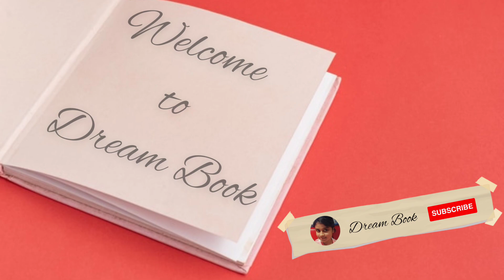How to make diy miniature well / home decor / diy /papercrafts / Arts and crafts / Dreambook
Hi all,
This video is about how to make miniature diy well / home decor ideas /diycrafts / papercrafts / unique creative ideas. I hope you will enjoy this video. If you have any queries please comments.